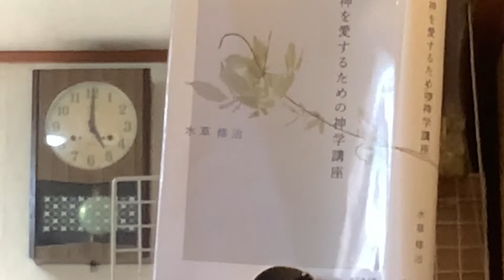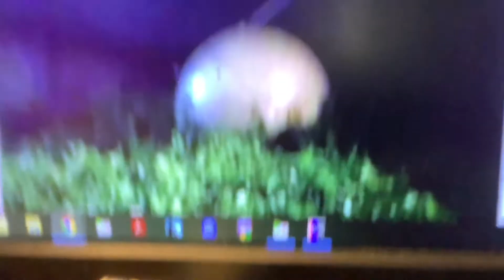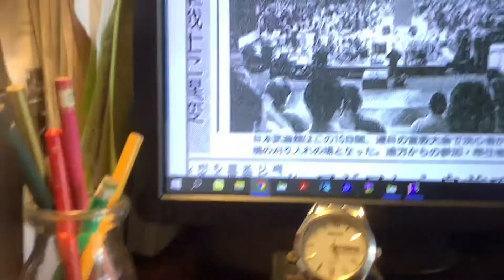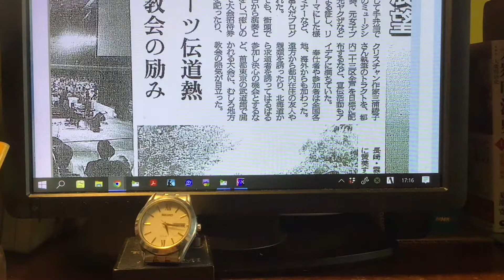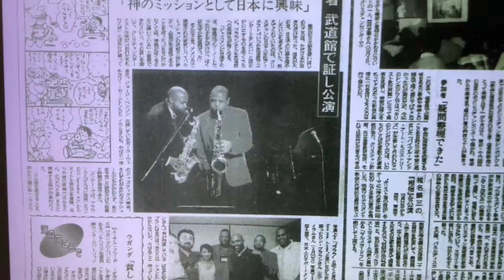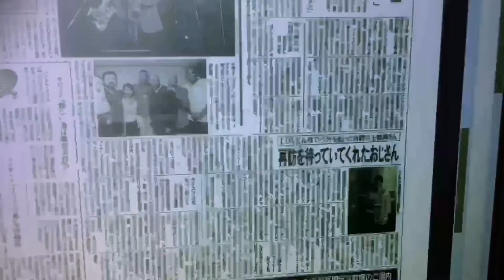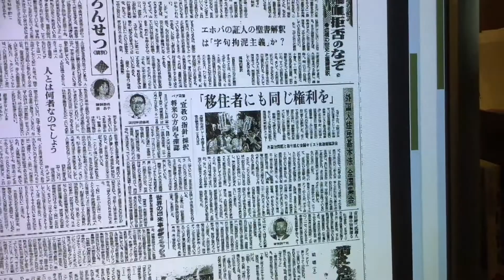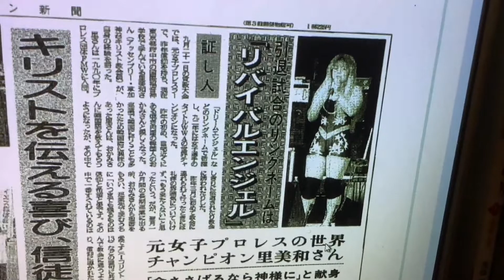日刊・生放送856回 女子プロレス優勝選手がクリスチャンに。引退試合は「リバイバルエンジェル」と名乗って／宇宙から南米への落下物。日本人が見れば誰でも・・・ 2022年8月12日（金）17時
■◇■第１部
南米メキシコに、宇宙から謎の落下物。
有名気象キャスターが話題にしたので、有名になった。
落下時、音がしたが、炎などは見えなかった。
樹木の葉々のうえに、その球形で、漫画で描かれる爆弾のようなリード線がついている写真・・・日本人が見れば誰でも、かの有名国民的アニメの主要登場人物・・・波平サンを連想するであろう、というたわいもないネタ。
▼統一協会会長の二回目の記者会見について、同情的だった茂木健一郎さんが「がっかりした」と。
海外記者クラブできっと訊いてくれるだろうと思っていた素朴な疑問を投げかける時間も（自分だけでしゃべり通して）奪い、その質問に答えなかったと。
■◇■第２部
クリスチャン新聞タイムスリップ第234回
1998年⑤
▼12月20日号
10月4日号
東京リバイバルミッション（武道館、9月下旬から10日間貸切で）について、3、4週にわたって扱っている。
1面で4段抜き見出しとかであるが、トップに扱って「いない」というのが当時の教界状況、クリスチャン新聞の置かれた状況を物語っている気がする・・・。
中面でいろいろエピソードを扱っている。
▼女子プロレスのＦＭＷに所属し、世界ＷＡＡで優勝、チャンピオンになった里美和さん（リング名ドリームエンジェル）が韓国系の教会に誘われ、最初は違和感を持ったが、巡業先で聖書を読むうち「いつまでも残るものは信仰と希望と愛です。その中で最も大いなる者は愛です」という言葉に捉えられ、クリスチャンになるに至った「証し」。
伝道者を志すも、「もう一回優勝してから引退」と思っていたところ、同僚のリング上での死に遭遇。リングで死んでも本望と思っていたが、神に仕えて死にたいと、引退し、即、聖書学校へ。
＊大相撲は武道館ではしませんね。それは国技館ですね。とんでもない間違いで御座いましたｗ。生放送怖い。

▼東京での大会だが、全国地方部の教会で反響が多かったとクリ新は98年「回顧と展望」にまとめている。

▼明日の生放送について「予告」したが、はて、どうなることやら。
◆過去の私の生放送のアーカイブ。面白い番組がよりどりみどりですよ